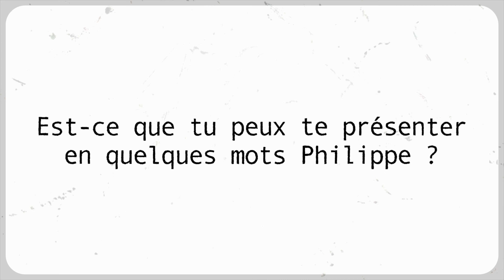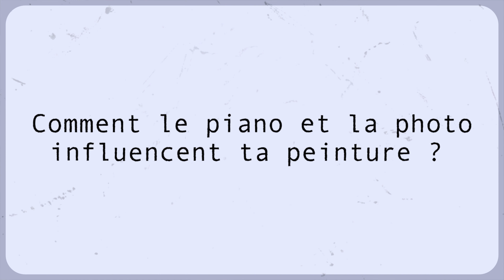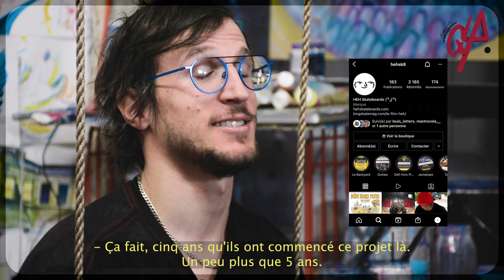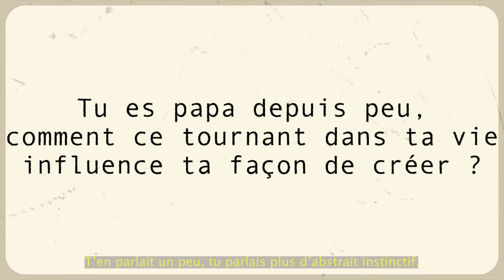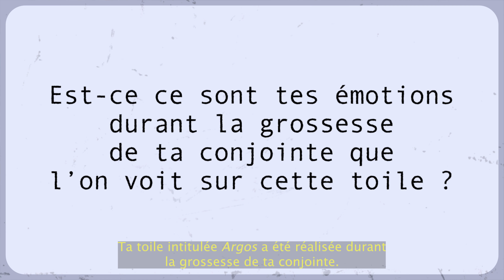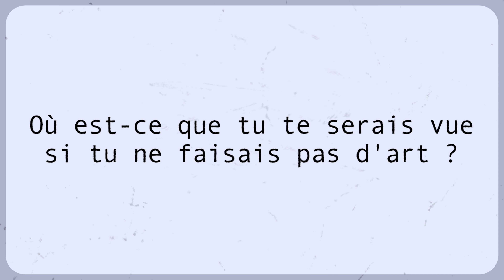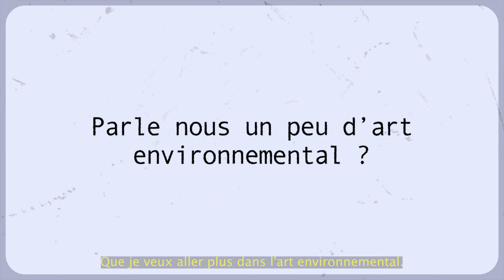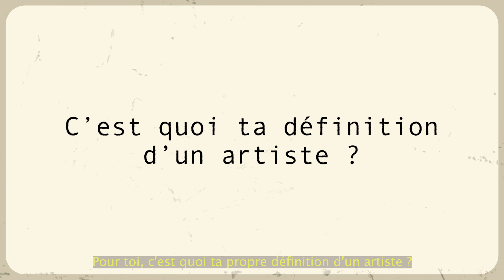L'intimité chromatique avec Philippe Mastrocola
Au cœur du Mile-End, dans un atelier hors du monde et du temps, nous avons rencontré un artiste aussi talentueux que fantasque, généreux et humain : Philippe Mastrocola.

Philippe est un peintre, graffeur, photographe et tant d’autres choses encore. Il laisse sa trace où il le veut, sur un mur de Montréa, sous la planche d’un skate, sur une toile ou encore une photographie prise avec un appareil de sa conception artisanale.

Lorsqu’on lui demande qui il est, il n’a pas de titre où d’adjectif en bouche, mais une démarche intime et paisible : aimer sa vie, s’inspirer de ses proches, et dénicher « les petits trésors cachés que beaucoup de personnes n’aperçoivent pas » par manque de temps. Nous avons ici affaire à un passeur de torche aux reflets colorés, sachant dialoguer avec les couleurs, maîtrisant leur langage.

« J’essaie d’avoir une relation un peu intime avec mes couleurs et être très ouvert à ce qu’elles vont faire. »

Comme ses couleurs, Philippe Matrocola gagne à être connu humainement et artistiquement. Ne loupe pas son entrevue. 🎨

In the heart of the Mile End, in a studio out of the world and out of time, we met an artist as talented as he is whimsical, generous and human: Philippe Mastrocola.

Philippe is a painter, graffiti artist, photographer and so much more. He leaves his mark wherever he wants, on a wall in Montréal, under a skateboard, on a canvas or a photograph taken with a camera of his own design.

When asked who he is, he doesn't have a title or adjective in his mouth, but an intimate and peaceful approach: to love his life, to be inspired by his loved ones, and to find "the little hidden treasures that many people don't see" because of a lack of time. We are dealing here with a torchbearer with colorful reflections, knowing how to dialogue with colors, mastering their language.

"I try to have a somewhat intimate relationship with my colors and be very open to what they will do.

Like his colors, @Philippe Mastrocola deserves to be known humanly and artistically. Don't miss his interview. 🎨